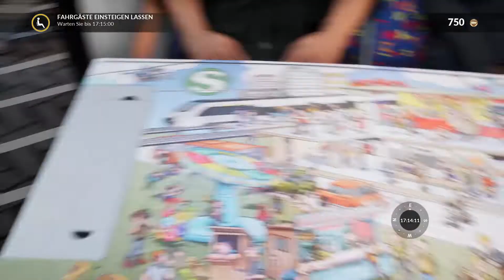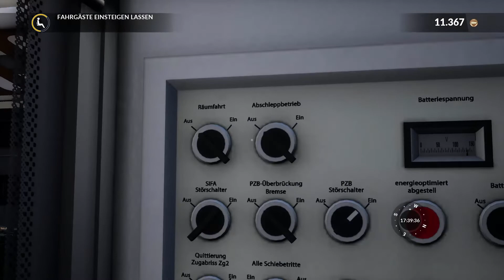[Train Sim World] #028 Nordwärts [Deutsch][HD 60p] Rapid Transit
In Train Sim World Rapid Transit fahren Sie auf einer der geschäftigsten S-Bahn-Strecken Deutschlands und transportieren Ihre Passagiere. Übernehmen Sie die Kontrolle über die schicke DB BR 1442 Talent 2. Befördern Sie Reisende und Pendler auf der S-Bahn-Linie 2 durch die anschauliche und historische Stadt Leipzig.

oder kräftig Sparren

Kommt in unseren Teamspeak: IP:
Ramagani

►Steam Account:◄
Ramagani